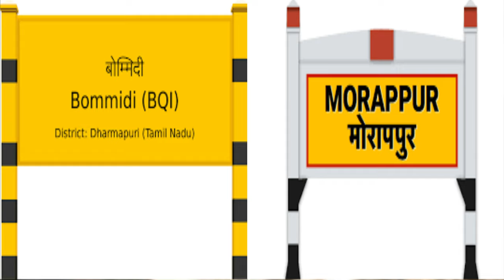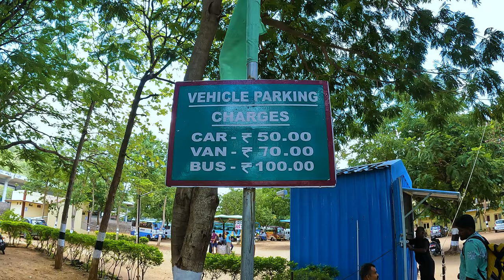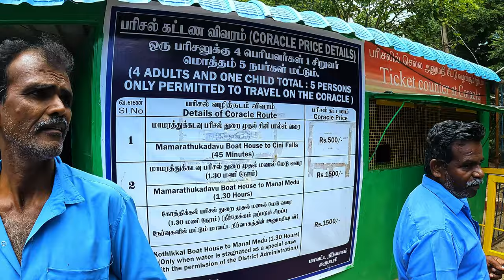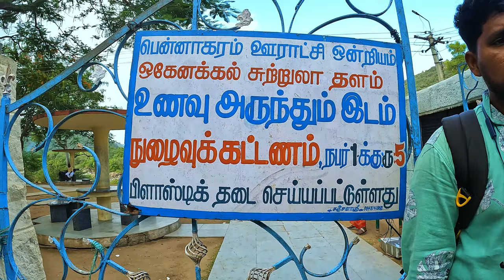ஒகேனக்கல் நீர்விழ்ச்சி 2023 | Hogenakkal Falls Tamil | Hogenakkal Hassage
Hogenakkal Waterfalls, often referred to as the 'Niagara of India,' is a natural wonder that leaves visitors in awe. Located on the Kaveri River in Tamil Nadu, this magnificent cascade offers a mesmerizing sight of roaring waters and lush greenery. The name 'Hogenakkal' translates to 'Smoking Rocks,' owing to the dense mist that envelops the falls.

The Hogenakkal Falls creates a thrilling experience with its coracle boat rides, allowing you to get up close and personal with the thundering waters. Enjoy the therapeutic properties of the mineral-laden water, believed to have healing benefits. It's not just a tourist spot; it's a natural marvel waiting to be explored. Visit Hogenakkal and let the beauty of this enchanting waterfall enchant your senses.

Pixabay Musics are used in this video

This video filmed with:
GoPro 10